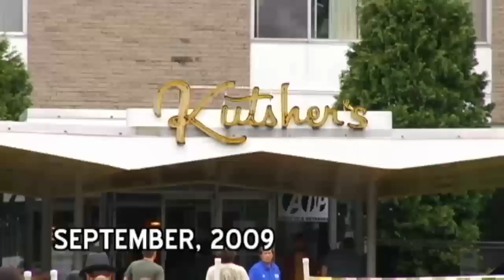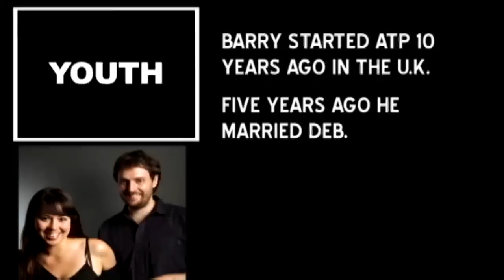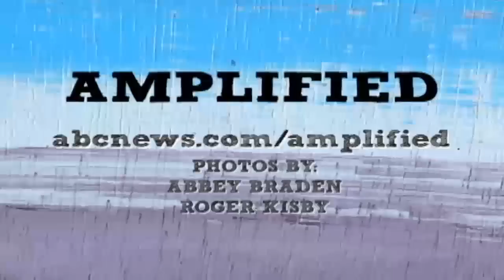Amplified: All Tomorrow's Parties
ATP Organizers Barry Hogan and Deb Higgins tell us about putting the festival together, also who Wayne Coyne would want (that he couldn't get.)